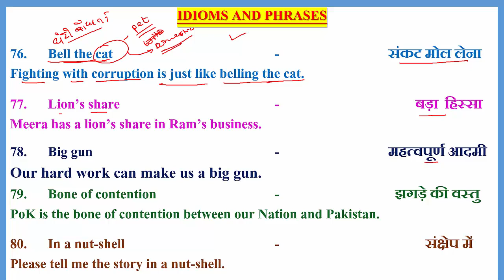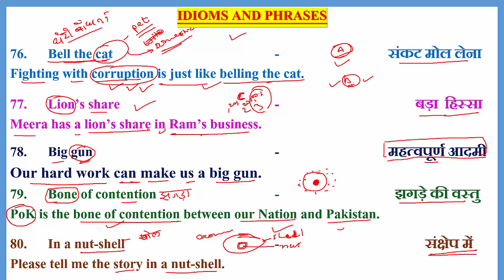IDIOMS_AND_PHRASES (76-80)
76-80 IDIOMS AND PHRASES FOR ALL COMPETITIVE EXAMS  I SSC I BANKING I DEFENCE I RAILWAY I

76. Bell the cat     -       संकट मोल लेना
Fighting with corruption is just like belling the cat.

77. Lion’s share     -                             बड़ा  हिस्सा
Meera has a lion’s share in Ram’s business.

78. Big gun     -            महत्वपूर्ण आदमी
Our hard work can make us a big gun.
79. Bone of contention    -                       झगड़े की वस्तु
PoK is the bone of contention between our Nation and Pakistan.

80. In a nut-shell    -                                  संक्षेप में
Please tell me the story in a nut-shell.